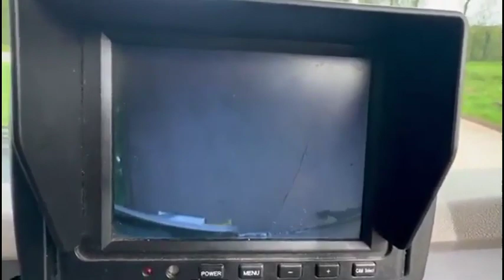2017 DAF LF180 For Sale